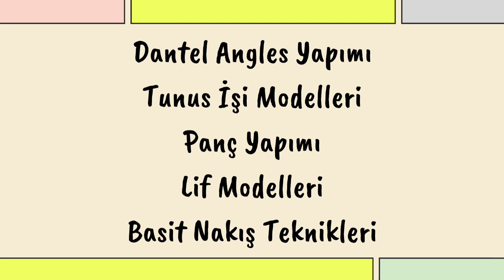1..Çiçekli Makaron çanta,tığ işi,boyutlu,kağıt ip çanta yapımı